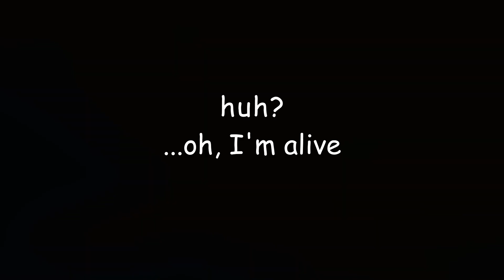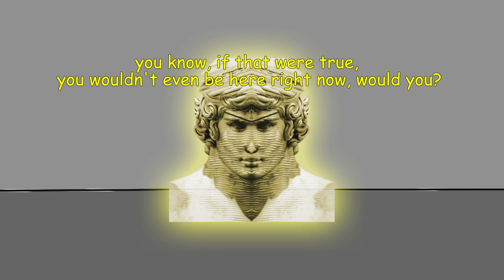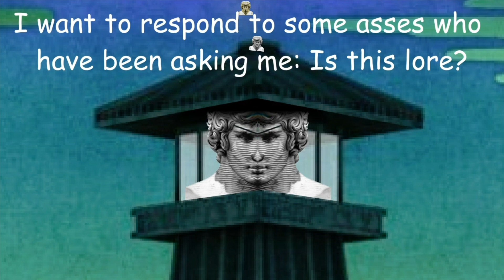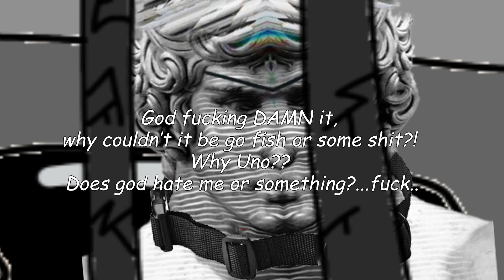Left Alone [Episode 3] - Ends Here, Ends Now